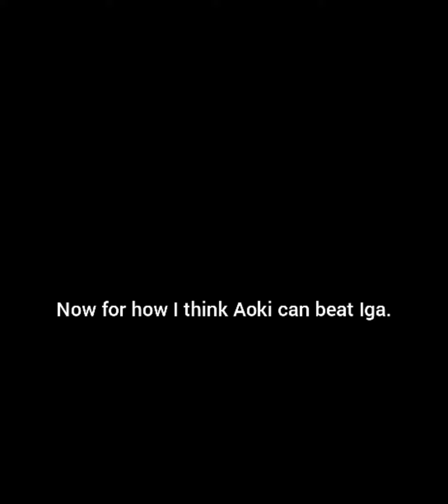I think Aoki can beat Iga